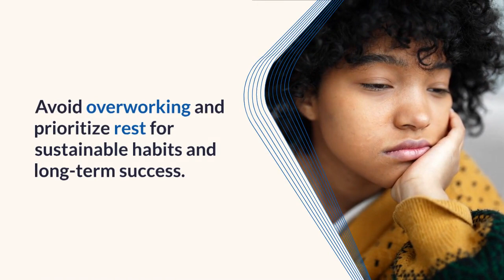Unlock Your Potential: A Deep Dive into Atomic Habits by James Clear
💖 I may earn a kickback if you use my link, at no extra cost to you.